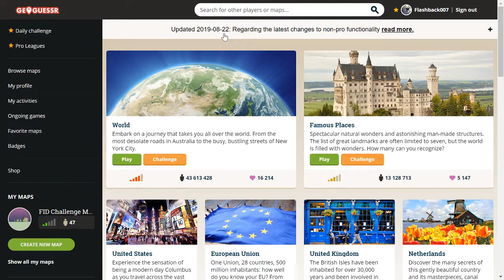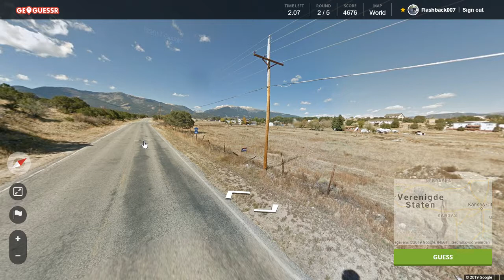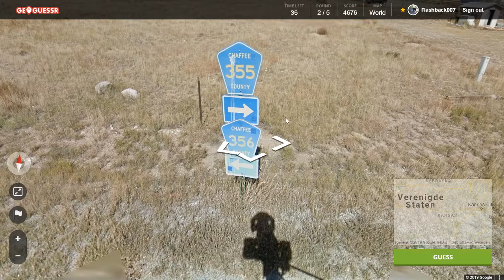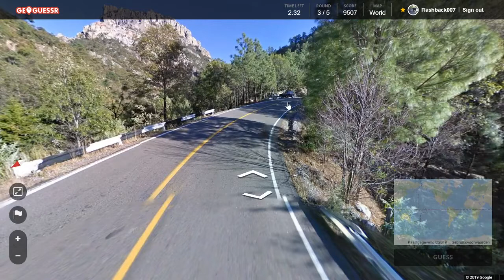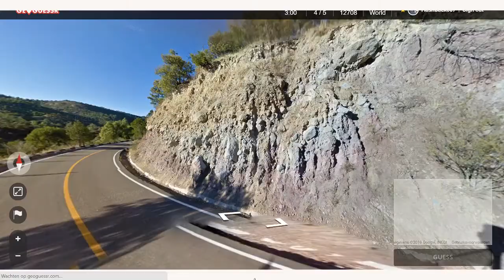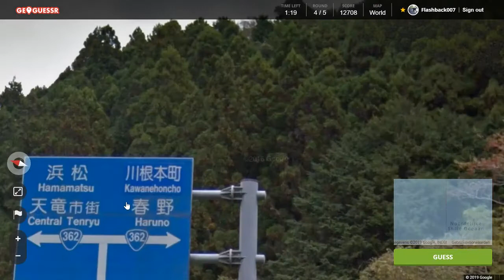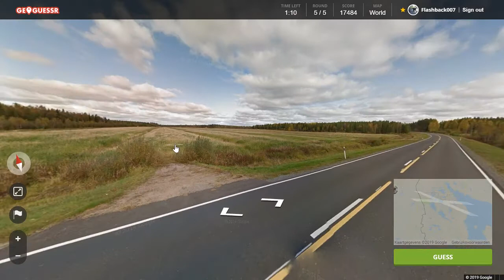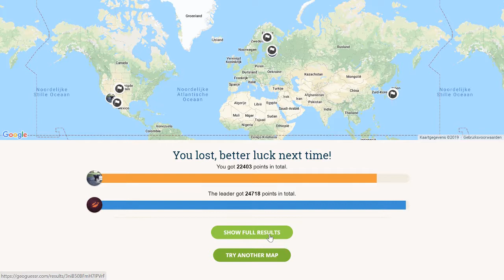Geoguessr Daily Challenge #126: 82% van overtuigd, 100% gelijk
Het was echt Colorado